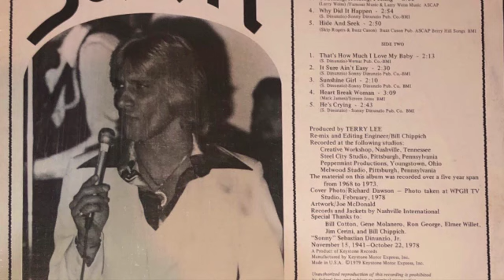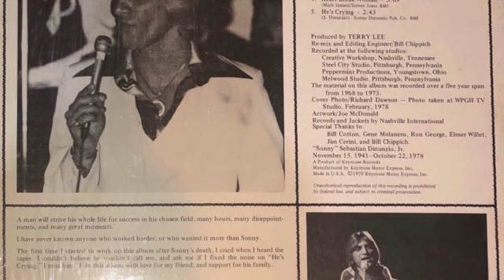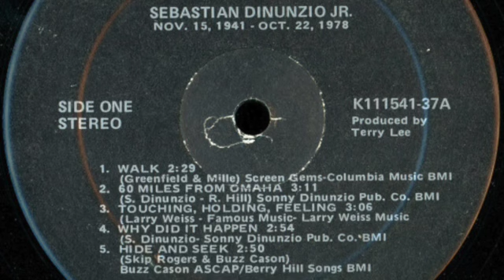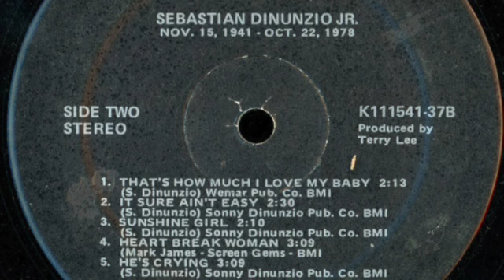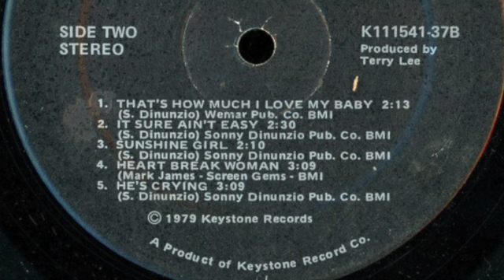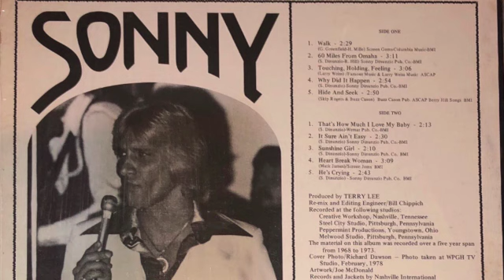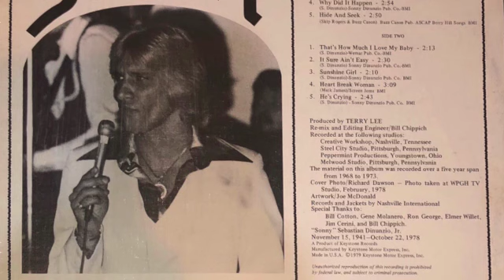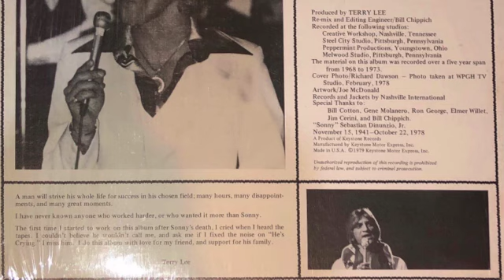Sonny DiNunzio Sebastian DiNunzio Jr. Nov. 15, 1941-Oct. 22, 1978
Full vinyl rip from the 1979 memorial album produced by Terry Lee
Side 1
1. Walk
2. 60 Miles From Omaha
3. Touching, holding, Feeling
4. Why dit It Happen
5. Hide And Seek
Side 2
1. That's How Much I Love My Baby
2. It Sure Ain't Easy
3. Sunshine Girl
4. Heart Break Woman
5. He's Crying